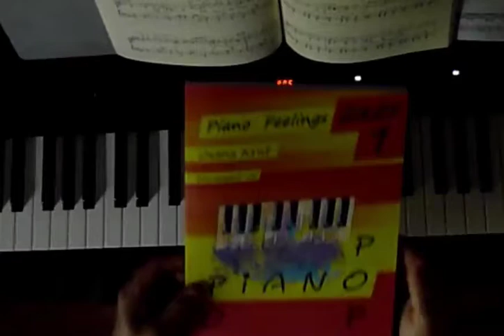The Past (Oxana Krut)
The Past d'Oxana Krut (Recueil : Piano Feelings Easy 1 disponible
Désolé, c'est sombre car j'ai complètement oublié d'ouvrir la lumière.